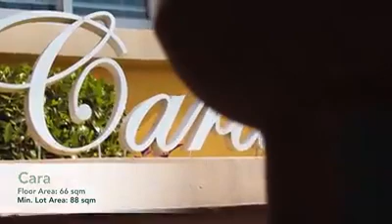Cara Model Unit 3BR/2TOILET&BATH By Miss Weng 09208576850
Get to know more about Cara! It features three bedrooms, living area, dining area, kitchen, two toilet and baths, and a provision for carport, perfect for a starting family!